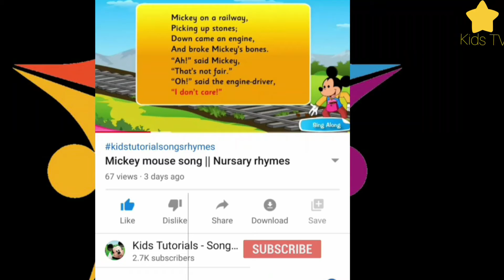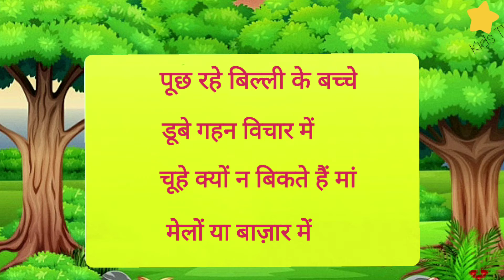Rat and Cat | Hindi Poem | चूहा और बिल्ली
Nursery Kids Songs And Rhymes ..

Watch popular children's rhyme 'kids tutorials' in english. For popular children rhymes, kids songs, children songs, children poems, baby songs, baby rhymes, kids nursery rhymes, nursery poems in english visit kids tutorials, sections. Check out Kids videos section for more Kids Nursery rhymes, Baby songs, and Kids poems. To know more about the 'kids tutorials, enjoy the video.

Best Nursery Rhymes For Toddlers

Ring A Ring A Roses.
Twinkle Twinkle Little Star
Mickey mouse - Mickey on a railway
Barber barber cut my hair
Engine engine number nine
Rose rose pick a rose
Rainbow Violet indigo blue green
Johnny johney yes papa
Rain rain come again
Jenney Penney my balack hen
Vegetables tomatoes are red
A hunting we will go
Fire fighter down the street
Two big aeroplanes
God loves you and I love you
Peter clown
Jingle bell jingle bell jingle all the way
Little peter rabbit
I hear thunder
1, 2, 3 rhyme
Where is thumbkin
Five little soldiers
Ringa ringa roses
I am little tea pot
My jack in the box
My red baloon
Good manners
Rat a tat
Hey diddle
Hickery dickery dock
Two little dickey birds

Suggested Videos